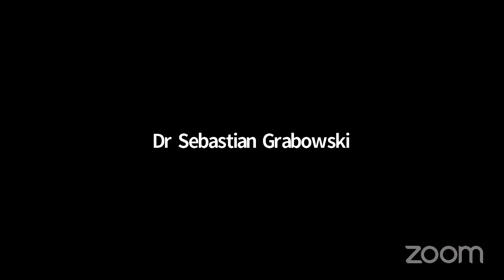Revolutionizing Urban Living with the Blockchain Internet of Things - Interview | KR Subtitles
[Korean Subtitles Available]

Cointelegraph interview with Szymon Fiedorowicz, SmartKey's founder & CEO, and Dr Sebastian Grabowski, exOrange Telecom Global IoT Executive.

Smartkey - a universal, standardized communication system, on the one hand, solves the limitations faced by the IoT, and on the other hand, it provides the potential for mass adoption for the crypto asset space.

SmartKey technology is getting implemented into whole cities and cooperates with one of the world's biggest Telecom companies, Orange.